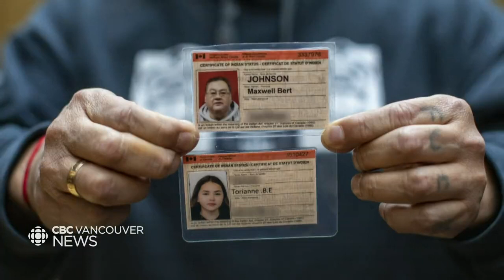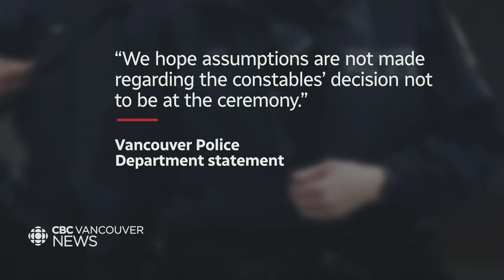Vancouver police fail to show up at apology ceremony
The VPD officers who wrongfully arrested an Indigenous man and his granddaughter at a Vancouver Bank of Montreal were supposed to travel to Bella Bella for apologies. But as Angela Sterritt explains, the community is frustrated after the officers failed to show.